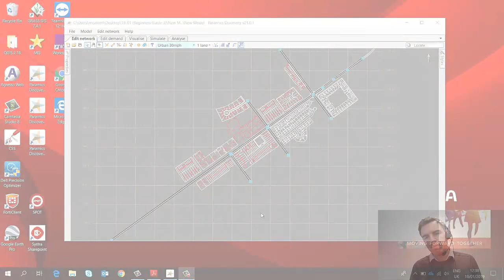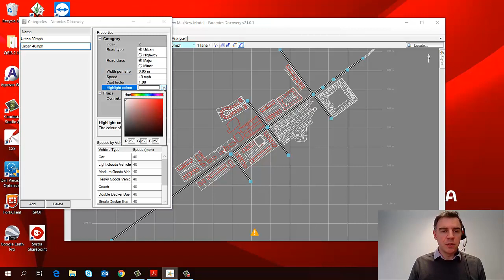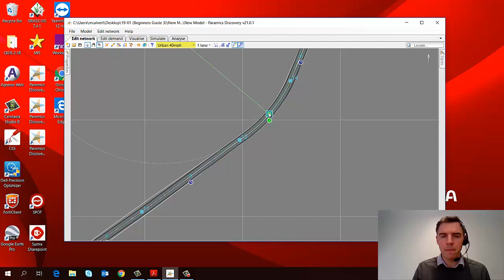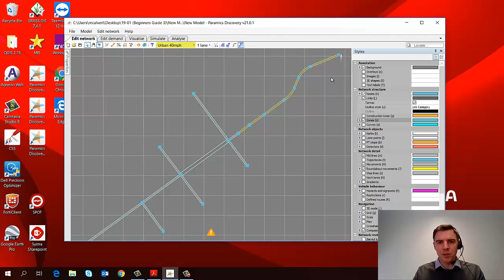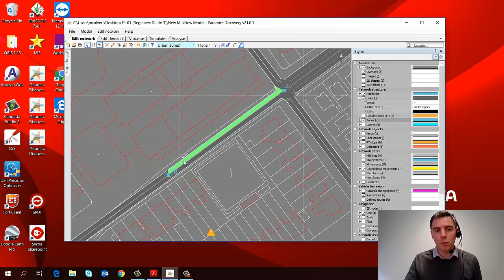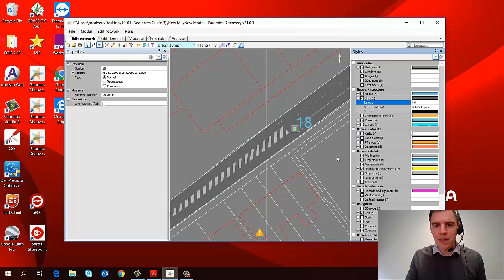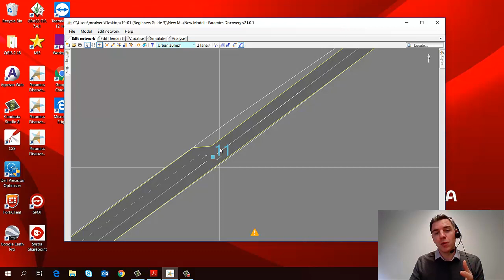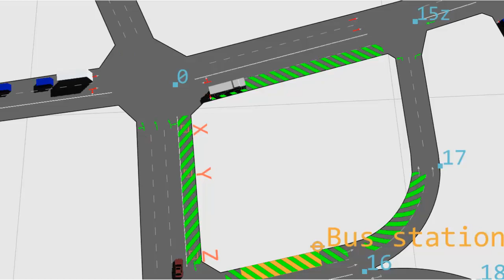Paramics Discovery Beginners Guide - Episode 3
The third episode of a new Beginners Guide series, presented by the Director of Paramics Microsimulation, Malcolm Calvert

This series is for those who have never tried Paramics Discovery before and want to get started.

Over the series you’ll see how quickly you can develop a traffic model in Paramics Discovery, and how easy it is to learn and use.

In this episode you will learn:
- how to add and apply new link categories
- how to curve a link
- how to change the no. of lanes on a link
- how to change link properties (e.g. speed limits)
- how to split a link
- how to select and edit multiple links